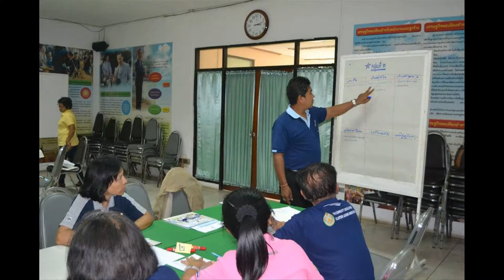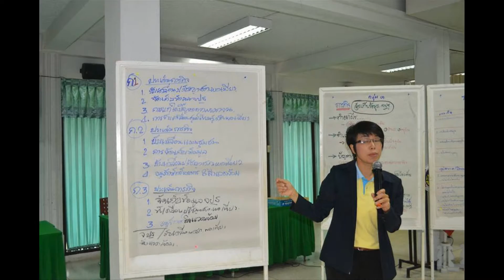เวทีแลกเปลี่ยนเรียนรู้ผู้นำอช. ภาคกลางตอนล่าง / ใต้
เป็นการชุมนุม ผู้นำอช. 4จังหวัดภาคกลาง + 14 จังหวัดภาคใต้
 เพื่อกำหนดทิศทางการทำงานของอช. ให้ชัดเจน
21-22 กค.59 ศพช.เพชรบุรี